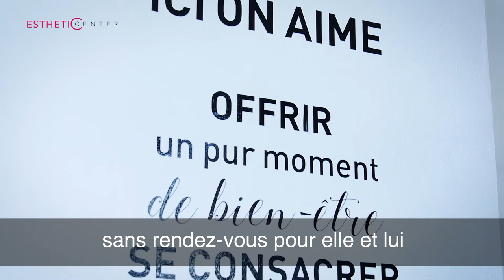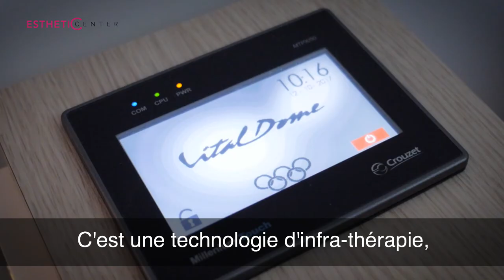ESTHETIC CENTER - PROXY'VISION - Saint-Julien-en-Genevois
ESTHETIC CENTER - Institut de beauté

Du lundi au samedi, Pauline, responsable, et son équipe de professionnelles de la beauté vous accueillent pour un moment de pure détente ainsi que nos soins spécifiques de hautes qualité dans différents domaines:

* la minceur : pour lisser la peau d'orange, raffermir, tonifier, drainer, apaiser les jambes lourdes, perte en cm.
* la jeunesse : pour atténuer rides, ridules, imperfections, pores dilatés, tâches  (dû au soleil ) et des soins adaptés à tout type de peau.
* la dépilation à la lumière pulsée : enviRon 90% de la pilosité définitivement éliminée ! effectué par nos esthéticiennes formées et diplômées par un médecin dermatologue.
* séances UV.
* onglerie : pose ongles en gel ou kapping mains et pieds, pose de vernis semi permanent Shellac mains et pieds."

Nous vous proposons des soins à prix tout doux accessibles à tous les portefeuilles.

En choisissant notre institut de beauté à Saint-Julien-en-Genevois, vous pourrez bénéficier de nombreux avantages :

Soins et prestations sans rendez-vous
Soins et prestations pour hommes et femmes
Vente de bons cadeaux à offrir ou se faire offrir
Esthéticiennes diplômées et formées

Faites confiance à notre centre de beauté Esthetic Center, notre récompense aux “Victoires de la Beauté” pour la 7ème année consécutive, dans la catégorie “Institut de beauté” confirme le bien fondé de nos orientations et la satisfaction de nos clients !